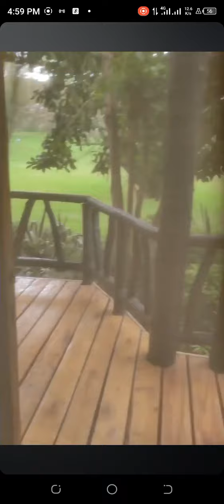Bahati baby mama on vacation with Mueni🔥🔥🔥🔥🔥🔥🔥❤️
wow,,check out Yvette ,,mama Mueni vacation with her daughter 🔥🔥🔥🔥dianamarua